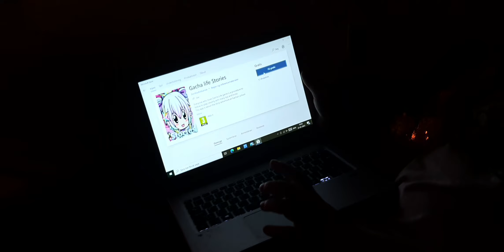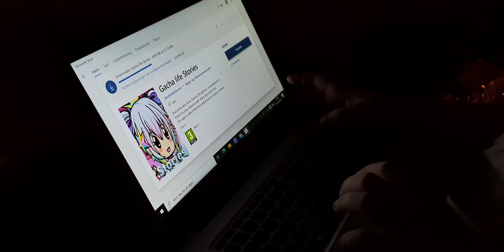Laura prøver at finde et spil på computeren